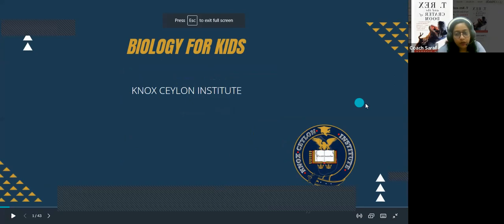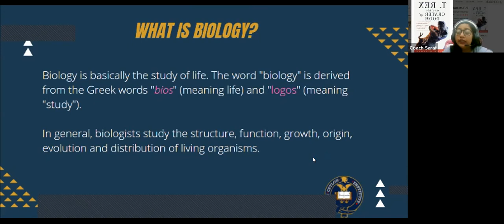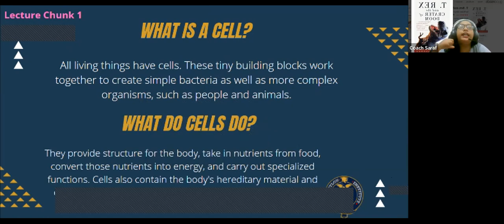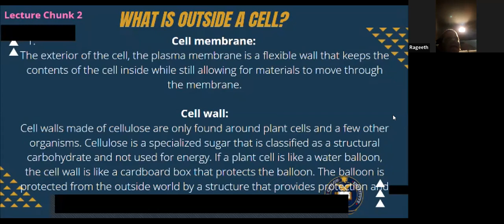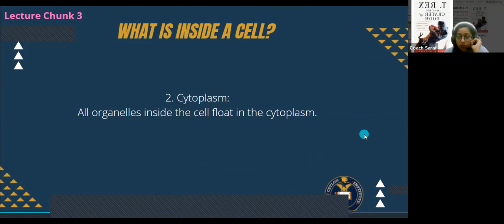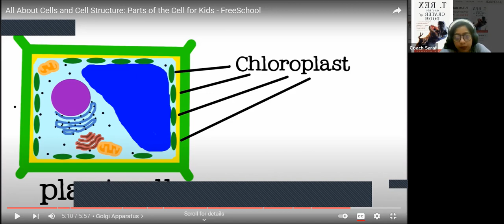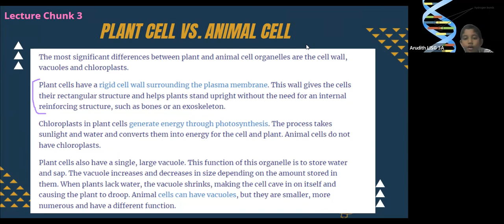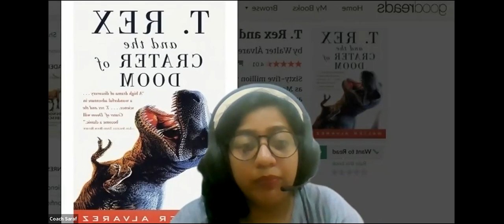Biology for Kids - Day 01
🧬🧫Biology for Kids will take your child on a fun and engaging exploration into the world of living things! They will investigate many types of animals (including humans), as well as different species of plants and trees, learning all about the different things they require to grow and thrive.